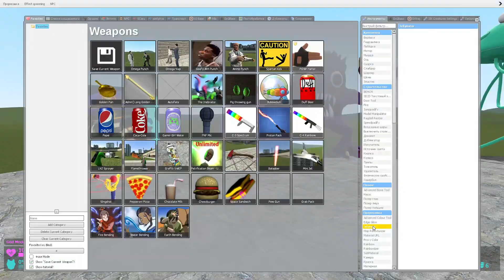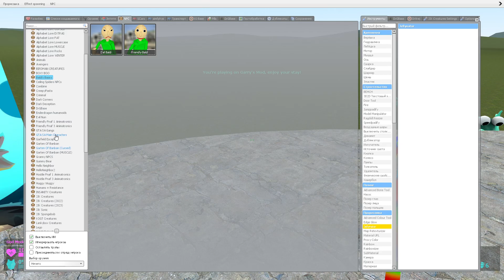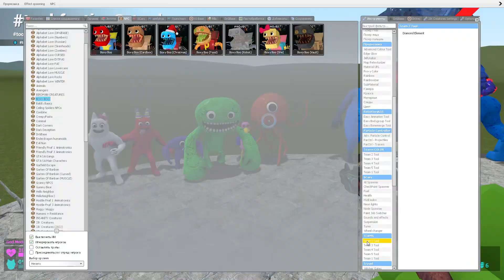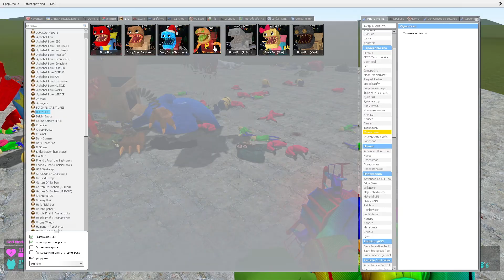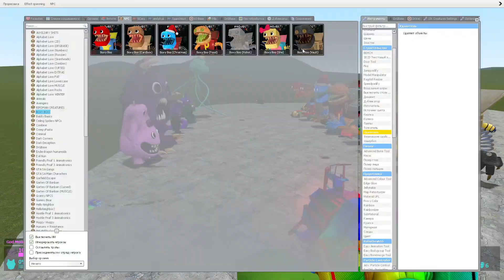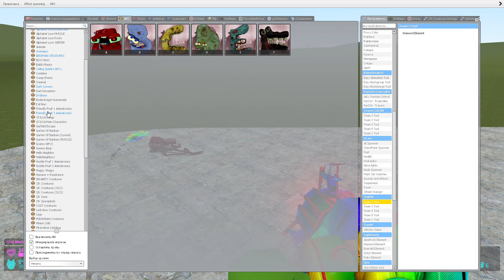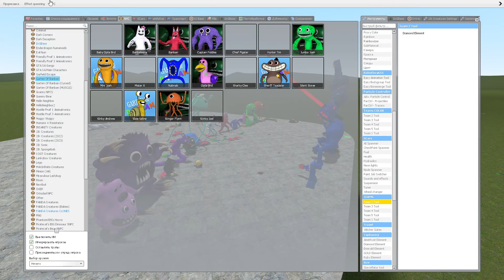GARTEN OF BANBAN 3 FAMILY VS ALPHABET LORE SIREN HEAD VS ZOMBIE VS NUMBER LORE VS BOXY BOO in Gmod !